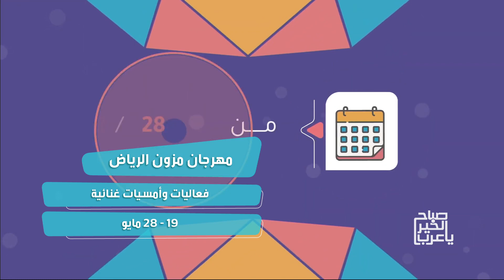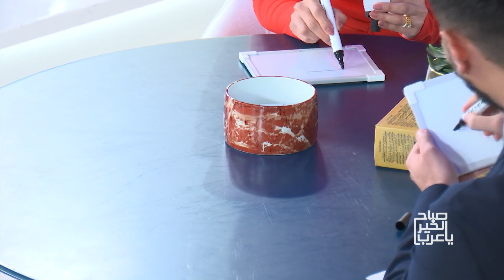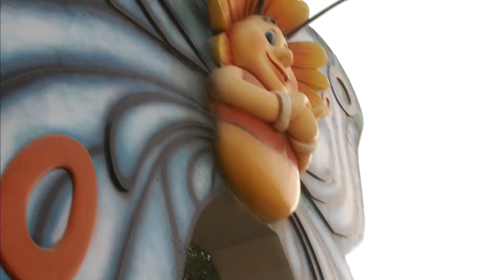جولة في حديقة الفراشات في دبي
🔔 Stay updated! »